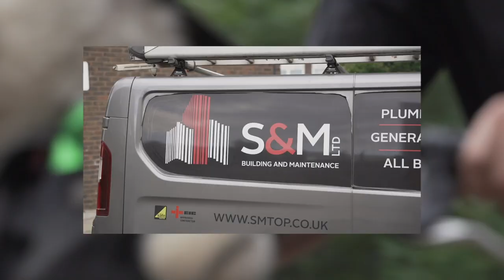NATHAN GORING - ESTATES WITH MATES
filmed by Tom Horton in and around London - recent team addition Nathan Goring came through with some incredible moves sans-pegs for his Estates with Mates section. Enjoy!